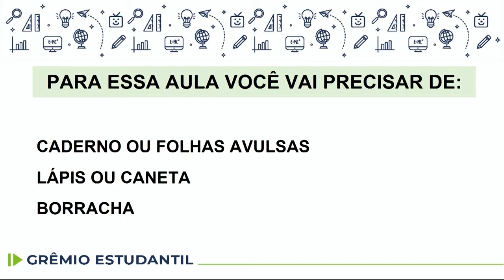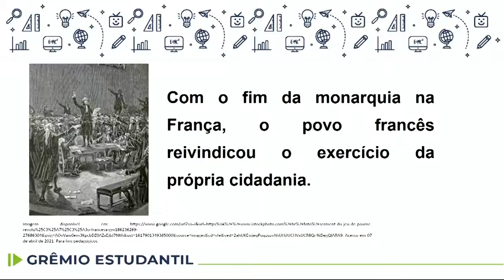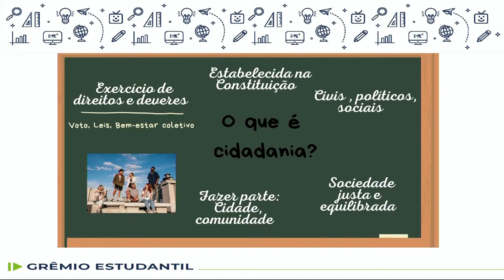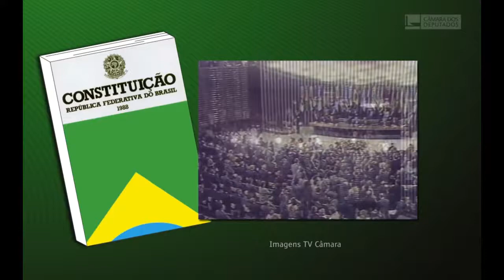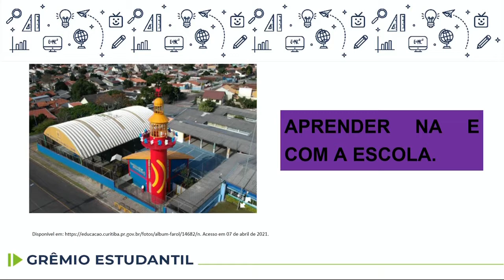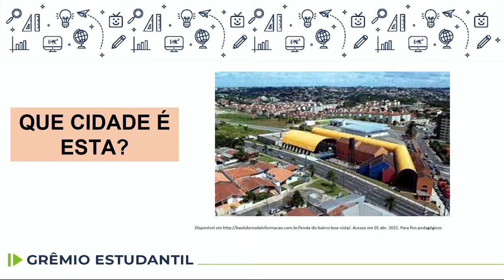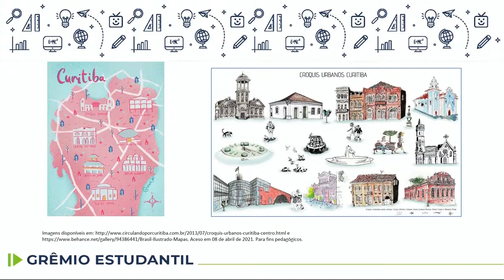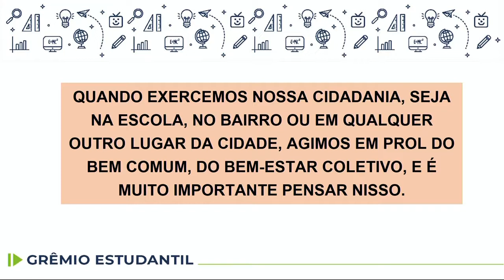Grêmio Estudantil - Cidadania: Ser cidadão - 8.º ano - aula 02 - 22/04